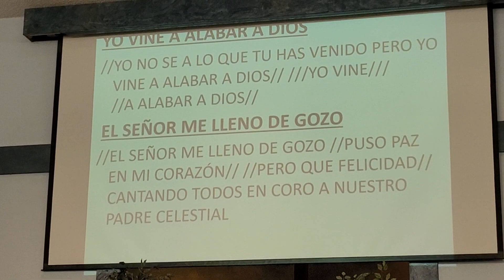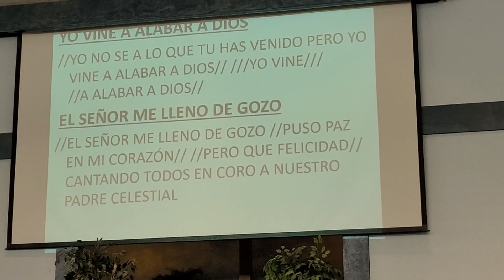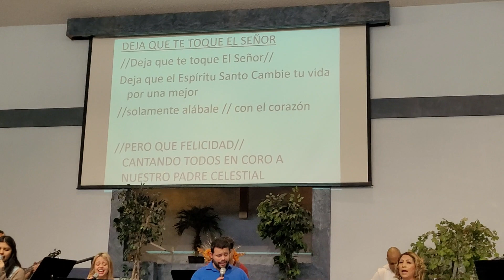YO NO SE A LO QUE TÚ HAS VENIDO, PERO YO VINE ALABAR A DIOS,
GRUPO DE ALABANZA, IGLESIA BAUTISTA VIDA ETERNA.